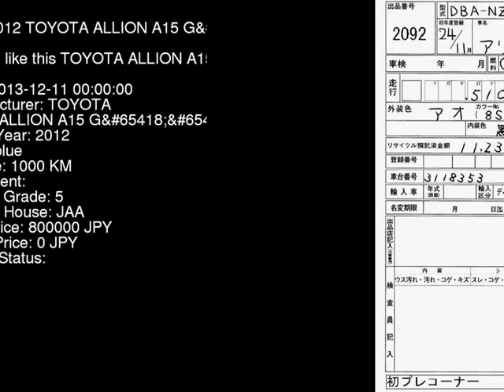2012 TOYOTA ALLION A15_G NZT260 - Japanese Used Car For Sale Japan Auction Import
2012 TOYOTA ALLION A15_G NZT260 - Japanese Used Car For Sale Japan Auction Import NZT260,TOYOTA,ALLION,A15_G,JAA,jdmvip,vip,jdm,cars,japan,jdmvip.com,japanesecars,usedcars Japanese Used JDM Car For Sale At Auction in Japan for Import